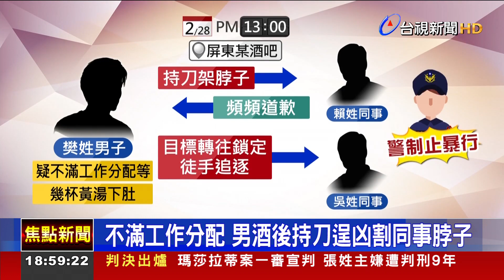不滿工作分配 男酒後持刀逞凶割同事脖子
屏東一名樊姓男子，疑似不滿職場工作分配，上個月28號，幾杯黃湯下肚，竟持刀架住賴姓同事的脖子，眼看對方道歉，他又把目標，鎖定另一名吳姓同事，再度徒手追逐，而這起衝突造成兩人受傷!